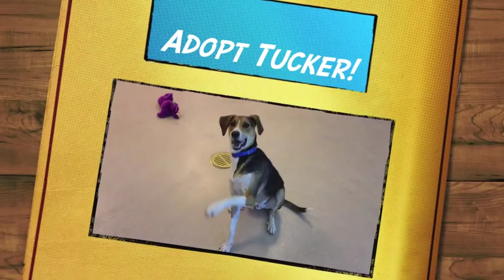Tucker, a 1-year-old English Foxhound mix available for adoption at the Wisconsin Humane Society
Tucker, a 1-year-old English Foxhound mix available for adoption at the Wisconsin Humane Society-Milwaukee Campus.